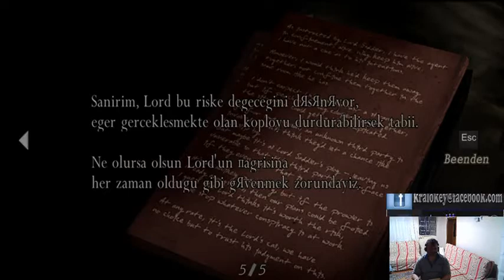RESİDENT EVİL 4 BİLGİSAYARDA ( PART 3 ) AMANEY YOVV NOLİİ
OYUN VİDEOLARI FİLM VİDEOLARI KOMİK VİDEOLAR TİKTOK KUHUWAİ EĞLENCE MERKEZİ BİRLİKTE HERZAMAN DAHA İLERİYE
Sayfamızda oyunlar oynucaz komik videolar paylaşcaz yani sizler için hep ileriye
Beni instagram,twitter ve twitch sayfalarımdan takip ederek destek olabilirsiniz.
Skaype ► Asilkan.Karayel

Videoyu Beğendiyseniz ;
Merhaba Ben Asilkan Karayel, Youtube Türkiye oyun videoları, bur da dev gibi bir aile için her gün yeni video yüklüyorum. Kanalımda oyun gaming , eğlence , challenge , komedi , şaka , şarkı , vlog , montaj , tepki ve benzeri bir sürü  video paylaşıyorum.
Doğruyu söylemek gerekirse daha RE4’e adımınızı atar atmaz bir şeylerin değiştiğinin farkına varıyorsunuz. Oyunun havasından, tarzına her şeyin kokusu gerçekten bir farklı olmuş. Öncelikli olarak RE oyunlarının geneline hakim olan sabit kamera açıları ortadan kalkmış diyebiliriz, bunun yerine sizi omuz hizasının üst kısmından takip eden standart kamera ve bunun yanında sağ analog çubukla kontrolünü belli açılarda kaydırabileceğiniz free kamera getirilmiş. Açıkçası kamera açısı çok iyi, oyun boyunca kamera problemini hiç yaşamıyoruz. Bunun yanında diğer can alıcı nokta ise hedefleme ve nişan alma sisteminde; artık silahınızda bir lazer pointer var, bu nedenle otomatik hedefleme sistemi kaldırılmış; fakat bu sistemin yerine getirilen pointer ve free kamera sayesinde oyunda dilediğiniz yere nişan alıp ateş edebiliyorsunuz. Bir defa bu kamera ve hedefleme olayı bile tek başına oyunun havasını değiştirmeye yetmiş; çünkü nişan alma moduna geçtiğinizde kamera tam olarak omuz hizasına geliyor ve MGS’dekini andırır biçimde dilediğiniz noktaya yönelebiliyorsunuz. Bu sistem belki ilk başta alışık olduğunuz RE kontrollerinden farklı ve hatta eskiye aykırı geliyor, fakat çok kısa bir süre sonunda buna alışıp kontrollere hakim oluyor ve tadını çıkartmaya başlıyorsunuz. Düşünsenize; bir Resident Evil oyununda göldeki balığa ateş edip onu yiyebiliyor ya da uçan kargayı yere indirebiliyorsunuz. Evet evet doğru duydunuz, Resident Evil 4’ten bahsediyorum, MGS’den değil!

Üstelik olay sadece bundan ibaret değil, düşmana tabanca ile ateş ettikten sonra dengesini kaybeden düşmana tekme atabiliyoruz. Tekme sistemi çok abartılmamış ama yeri geldiğinde bu vuruşlar çok etkili olup işinize yarayabiliyor. Bunun yanında bizi yakalayan düşmana analog stick’i hızla sallayarak önden yakalamışsa tekme, arkamızdan yakalamışsa dirseğimizle vurup onu haklayabiliyoruz.

Oyun her zamanki arka plan grafiklerden oluşmayıp poligonal olarak hazırlandığı için çevreyle etkileşiminiz de hayli artmış. Mesela karşılaşacağınız köylüler size orak ve balta gibi şeyleri fırlattığında bunları daha havadayken vurup, savuşturabiliyorsunuz. Jump Over yetenekleri sayesinde Leon bir evin içindeyken camdan dışarı doğru atlayabiliyor, çitlerin üzerinden aşabiliyor ya da yakın mesafedeki boşluklardan atlayabiliyor; ayrıca oyunda sıkça karşılaşacağınız ve interaktif bir havada geçen bazı sahneler var. Mesela bir patikada ilerlerken bir bakıyorsunuz aniden bir kaya yuvarlanıyor ve siz A tuşuna olabildiğince seri basarak yokuş aşağı bizi ezmek için gelen kayadan kaçıyorsunuz, birkaç saniye sonra ekranda oyunu her oynayışınızda değişiklik gösterecek olan birkaç tuş göstergesi beliriyor ve çok kısa bir süre içinde bu tuşlara basmanız isteniyor. Doğru tuşlara zamanında basarsanız Leon kendini yolun kenarına atıp kurtuluyor, aksi durumdaysa ölüyorsunuz. Aynı buna benzer bir sahnede de gölün içinde bizi yutmaya hazırlanan dev canavardan (kayığa doğru) kaçmaya çalışıyoruz. Bu aksiyon sahneleri de çok iyi düşünülmüş ve oyuna farklı bir hava getirmiş. Oyun stili değişince doğal olarak bazı temel kurallar da değişmiş, artık öldükten sonra oyuna son save ettiğiniz yerden başlamak yerine MGS’deki gibi öldüğünüz yere en yakın noktadan başlıyorsunuz, sanıyorum bu bile oyunun nasıl bir değişikliğe uğradığının bir göstergesi.